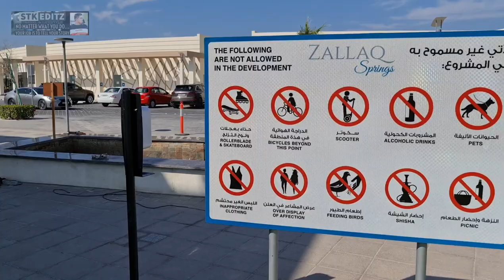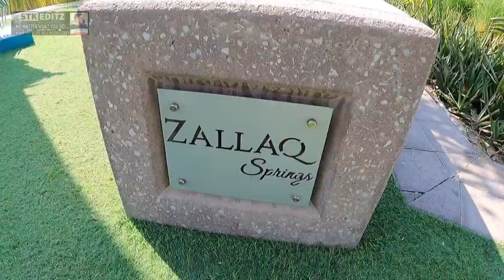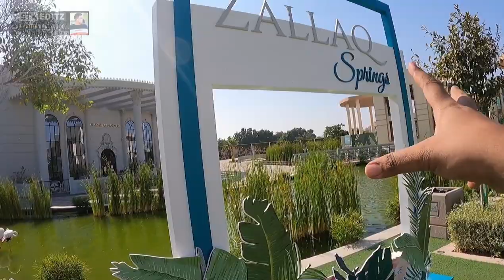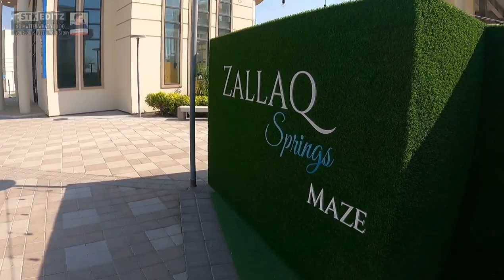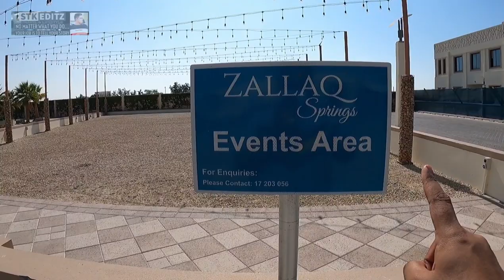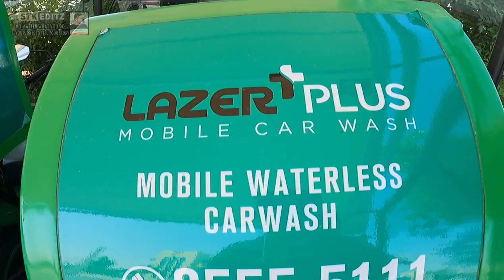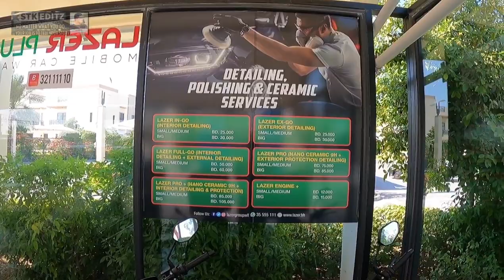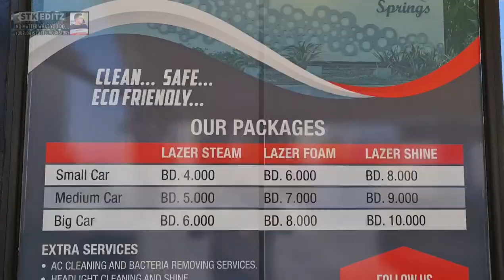FLAMINGOS AMIGOS # VLOG 34#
A Malayalam Vlog exploring the Zallaq Springs and meeting the Flamingos and Swans and enjoying the scenic beauty while Xtrail has a CAR WASH.

1) GoPro Hero 8 & 9 Black Bundle Pack.
2) Samsung Note 20 ULTRA 5G.
3) Gimball for Camera.
4) Tripod for Camera.
5)  Go Pro Media Mic for Camera.
6) Car Mobile Holder.